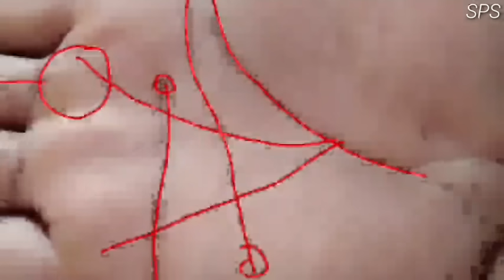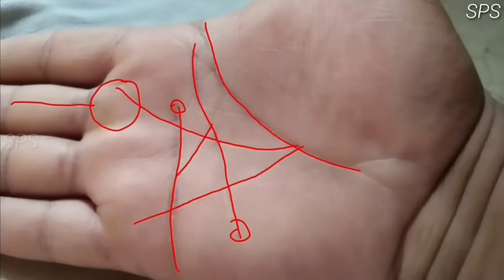बहुत अच्छी किस्मत वाला हाथ, Very lucky hand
1 Like = More Motivation

***about video***
luckyhand ke related sawaal
▶ lucky hand kesa hota hai?
▶ bhagya rekha kaha hoti hai?
▶ achanak dhan labh kab hoga?
▶ buisness mein success kab milegi?
▶ cross sign ka rahsya kya hai?
▶ money triangle ka rahsya kya hai?
▶ fish sign ka rahsya kya hai?
▶ bada dhan labh kab hoga?
▶ dhan prapti ka yog kab banega?
▶ hath mein dhan yog kese dekhe?
▶ jivan mein safalta kab milegi?

***about channel***
This is your Sangam SPS official YouTube channel, here we upload palmistry hastrekha and vastu tips related videos